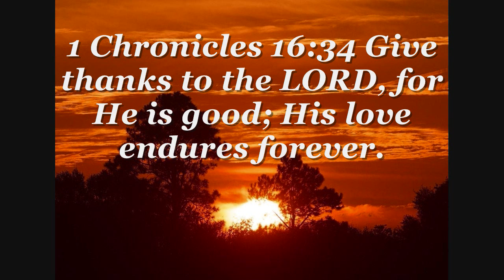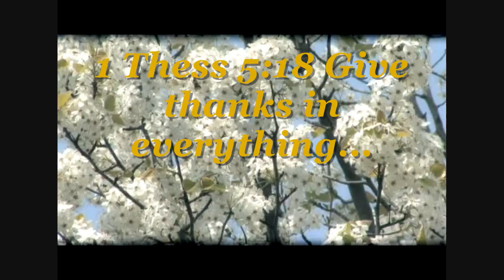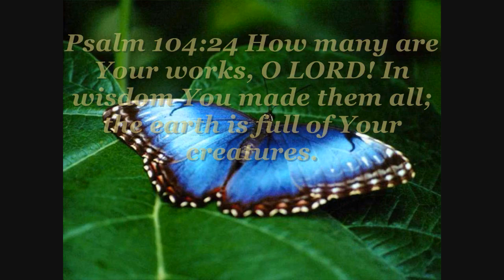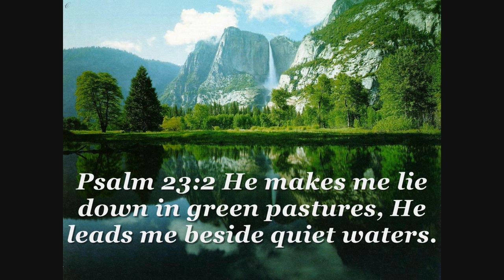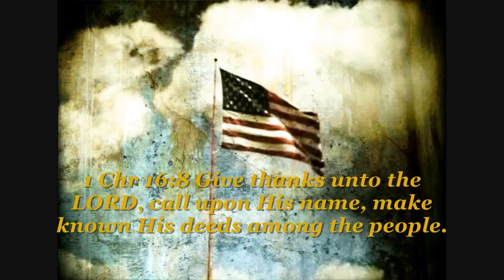Give Thanks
A video to the song Give Thanks (beautiful instrumental rendition) with some nature slides to show God's natural beauty. Hopefully, this might inspire you to really Give Thanks.